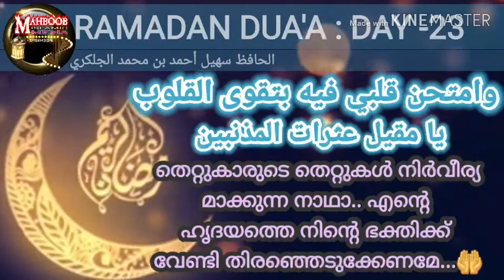RAMADAN DUA'A - 23 (Malayalam )/HAFIZ SUHAIL AHMED IBNU MUHAMMED